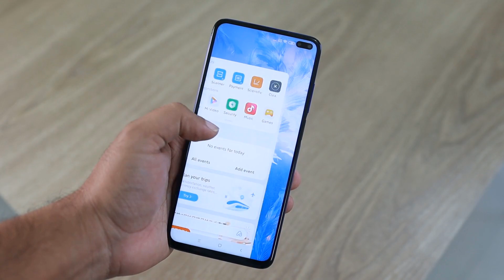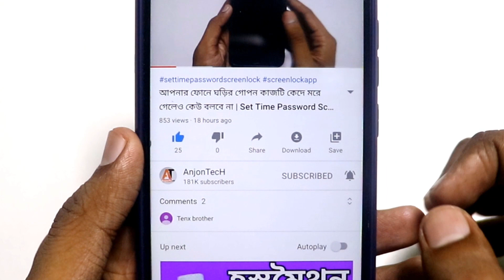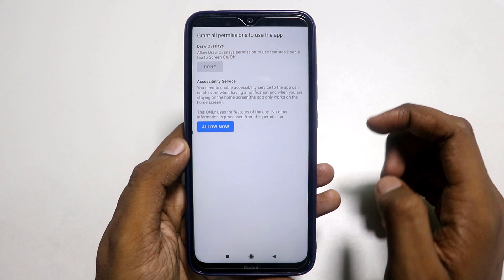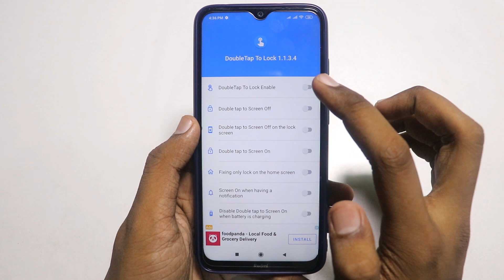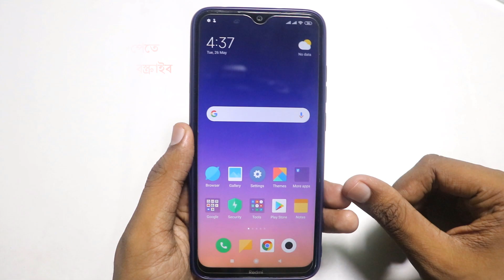এখানে শুধু ২ বার টাচ করুন তারপর মজা দেখুন | Set Double Tap Mobile Screen Lock,Unlock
Hello friends welcome to my new video. in this video I will share with you most amazing and useful best Android apps 2020. this app name is Double Tap Screen On and Off. this application will help to lock and unlock your mobile screen by double tap. happy Android user different type of lock screen like pattern lock, password lock, pin lock and swipe lock. But this mobile lock is a different them. when you need to lock your mobile just double click or double tap in your mobile screen your phone automatically locked. when you need to unlock your mobile you just double click in your mobile screen your phone automatically unlocked.